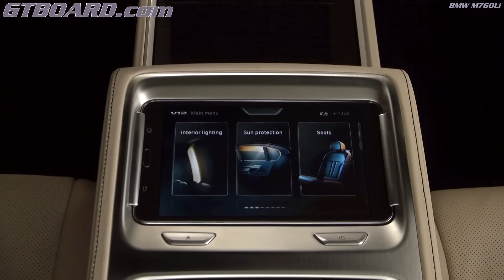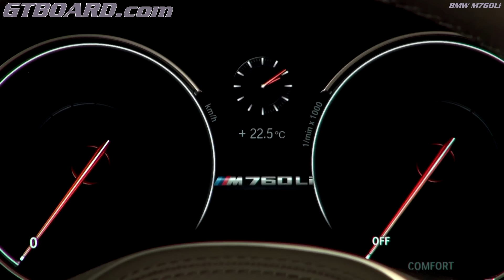BMW M760Li 600 HP V12 power to take on the Audi S8 Plus and Mercedes S63 AMG